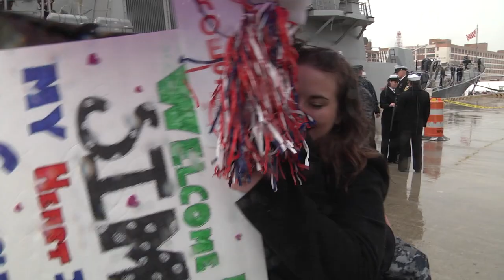Bainbridge homecoming: the anticipation of a sailor's mom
The guided missile destroyer Bainbridge returned from a six-month deployment on Tuesday, Jan. 14, 2014. Hear from a mother of one of the sailors as she waits patiently on the pier for her son's homecoming. Photos